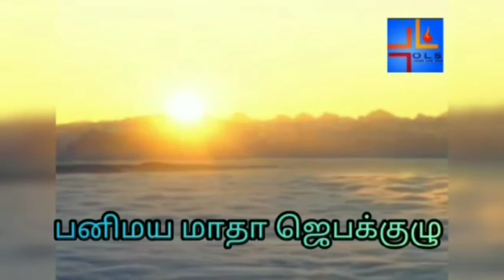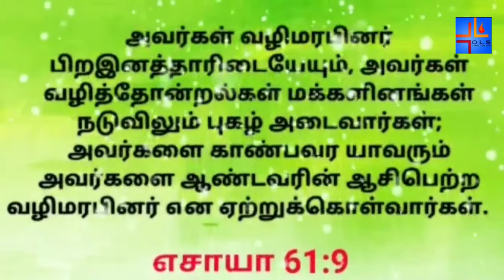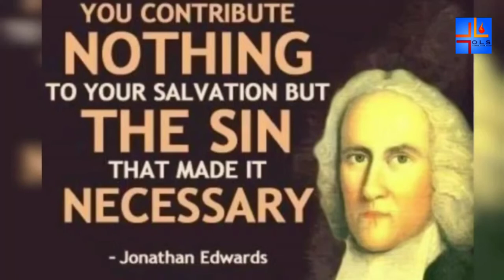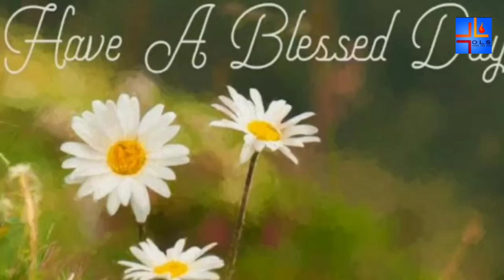17-08-2020 | MORNING DEW | காலை பனித்துளி